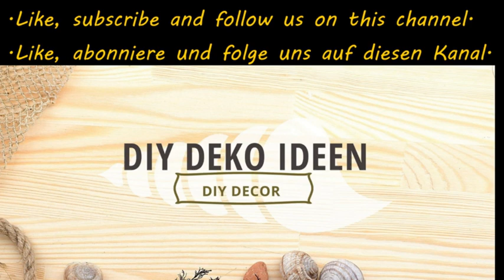Paletten Ideen, DIY Paletten Garten,Paletten Möbel Ideen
Heute zeigen wir euch ein paar schöne Ideen, wie man den Garten mit Paletten Möbel wunderschön gestalten kann. Last euch inspirieren von den  Paletten Mübel Ideen, DIY Paletten Garten Design Ideen. Macht aus euren Garten eine Wohlfühloase zum Endspannen mit dem Video: Paletten Ideen, DIY Paletten Garten. Wir haben einige schöne Tipps für euren Garten bei: Gartendeko und Gartengestaltung Ideen.

Wir hoffen Euch hat das Video:  Paletten Ideen, DIY Paletten Garten, Paletten Möbel Ideen, gefallen. Bei DIY DEKO IDEEN gibt es regelmäßig neue Tipps zu entdecken. Wollt Ihr Euch das nicht entgehen lassen?